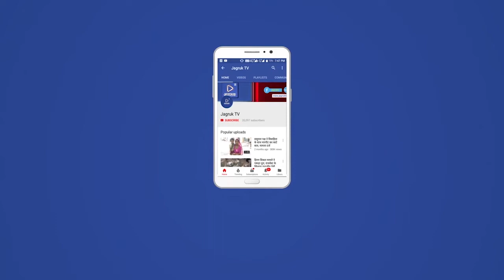बाड़मेर : बंजर जमीन पर सरपंच प्रतिनिधि ने लगाए 8 सौ पौधे 3 साल की मेहनत से छाई हरियाली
बाड़मेर। थार नगरी  बाड़मेर  विशेष पर्यावरण दिवस पर बाड़मेर शहर के निकट बाड़मेर आगोर के सरपंच प्रतिनिधि बालम सिंह महेचा ने पहल करते हुए करीब 4 बीघा  जमीन के उपजाऊ बनाकर 3 साल पुरी मेहनत से लगाऐ करीब 800  सौ पौधे लगाए थे पर्यावरण संरक्षण की पहल करते हुए पौधों की देखभाल करने के साथ-साथ खाद पानी देते हुए 3 साल बाद पौधे अब  पेड़ बन गए हैं जमीन को देखकर हरा भरा करने सोच  मन खान ली बस बचपन शौक था पौधे लगाने का   आज में मेरा परिवार मिलकर   पानी  टंकियों से डलवाने के साथ ड्रिप सिस्टम लगाकर पौधे पानी रोज नियमित देखभाल करते  सरपंच प्रतिनिधि बालम सिंह महेचा का सपना सच हो रहा कल फल आएंगे साथ पेड़ छांव देंगे आम जन अपील की आप सब मिलकर खान ले हर जन एक पेड़ लगाये कल हमारा बाड़मेर हरा भरा होगा